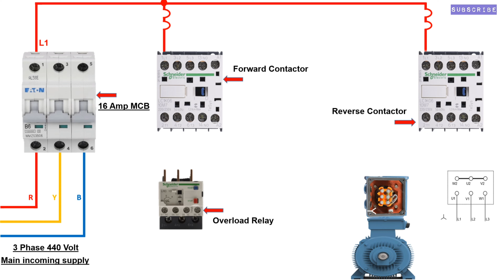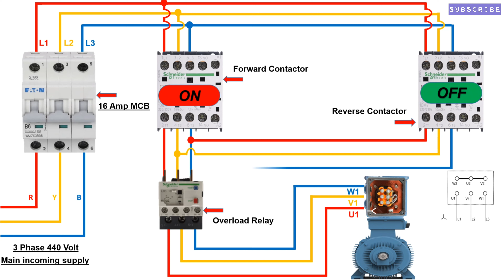Forward Reverse Starter Power Wiring Using over load relay